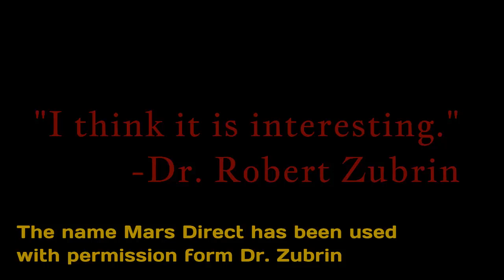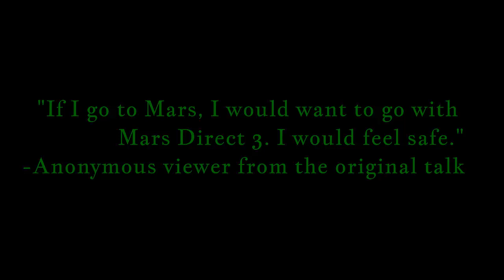Trailer Mars Direct 3 2021 Presentation TMS Online Convention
Trailer for the upcoming second presentation of Mars Direct 3, with important updates, numbers and calculations and the presentation of a paper.

Trailer info:

-Script and editing by Miguel Gurrea
-Narration by Samuel del Olmo, with voices from Dr. Zubrin and Elon Musk
-Mars Direct pixel art by Néstor Rivero
-Animations by Gustavo Higón, Juan Rodríguez and The Mars Underground documentary